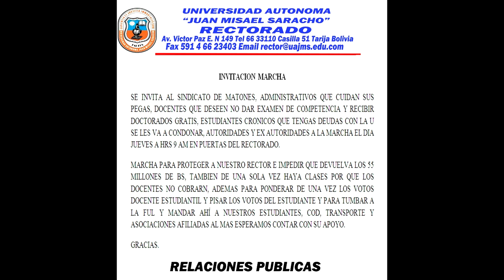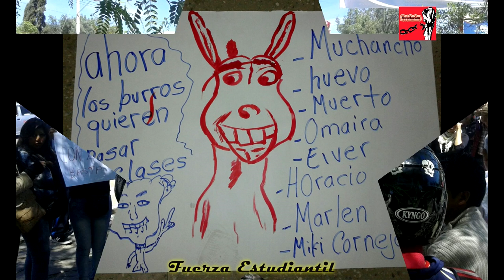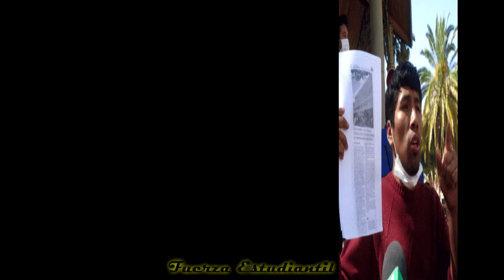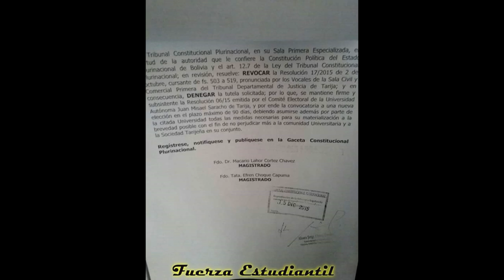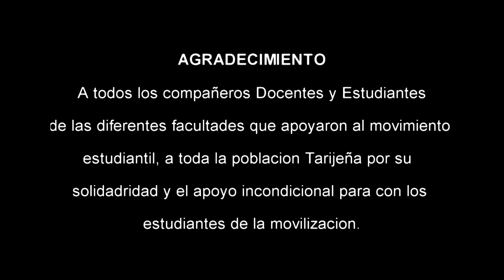REVOLUCION UAJMS 2ª parte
El poder de la fuerza estudiantil segunda parte, donde se desata toda la verdad y la lucha de estudiantes con una sola conviccion.